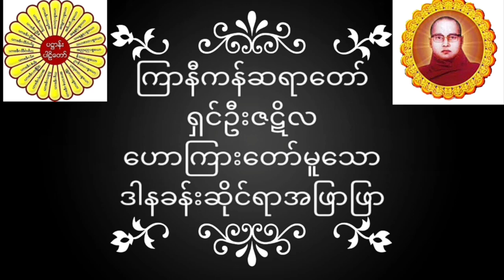ကြာနီကန်ဆရာတော် ရှင်ဦးဇဋိလ ဟောကြားတော်မူသော ဒါနခန်းဆိုင်ရာအဖြာဖြာ တရားတော်